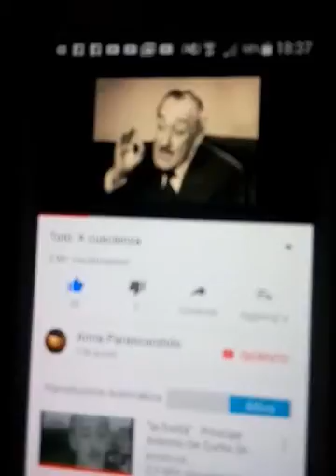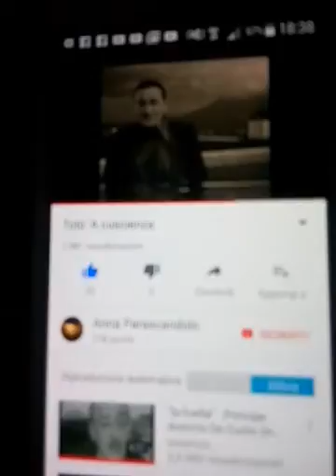Totó - A livella.